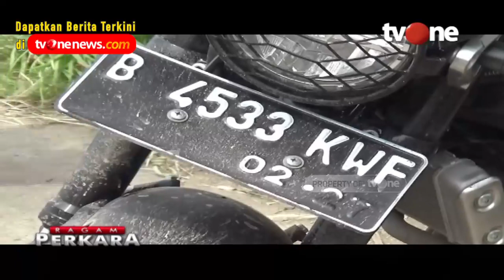Prank Polisi, Demi Klaim Asuransi | Ragam Perkara tvOne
Jakarta, tvOnenews.com - Wahyu (35) yang menjadi dalang utama kasus rekayasa kecelakaan motor di Jalan Inspeksi Kalimalang, Cikarang Pusat, Kabupaten Bekasi telah menyerahkan diri dan diamankan polisi.